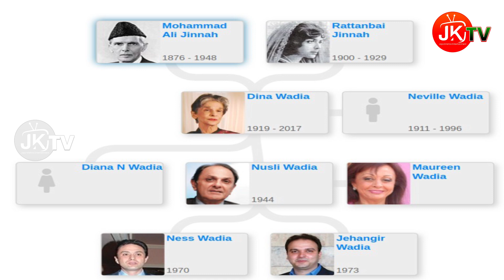టాటా, బిర్లా కంటే అతి పురాతనమైన, పెద్ద కంపెనీ భారత్ లో ఏదో తెలుసా